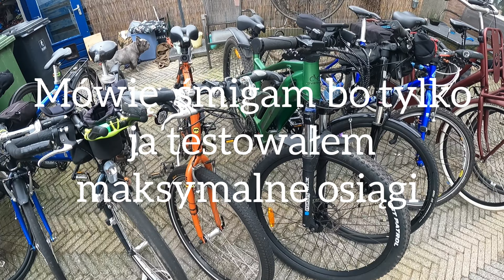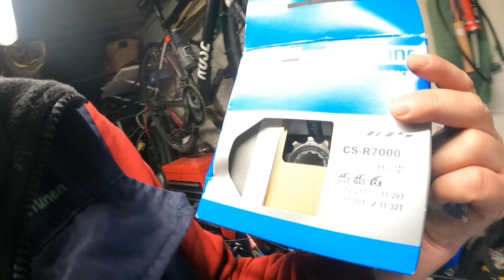Rondo ruut 2al na warsztacie. Sprzątanie mojego garażu. Vlog 19.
Deszczowa niedziela. Pogoda w kratkę więc lepiej zająć się garażem i bieżącymi naprawami.

Muzyka: City Run
Muzyk: EnjoyMusic

Muzyka: The Last Unicorn
Muzyk: Gvidon

Muzyka: Fire
Muzyk: Shades

Muzyka: Valentine Day
Muzyk: AudioCoffee